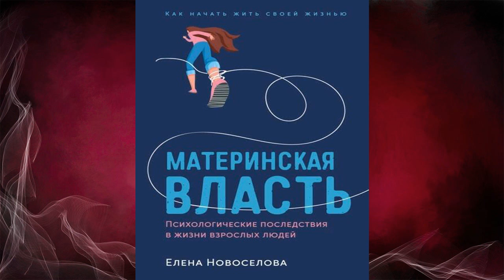Материнская власть. Психологические последствия в жизни взрослых людей (Е. Новоселова) Аудиокнига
Описание книги
«Мама» – первое и самое важное слово, мать – главный человек в нашей жизни, а труд матери – самый благородный. Про материнство принято говорить с придыханием, но в реальной жизни отношения матерей со взрослыми детьми часто далеки от идеальных. Конфликт с матерью может причинить сильнейшую боль, мамы могут манипулировать нами, контролировать каждый наш шаг и заставлять отказываться от интересов и желаний.
О том, как выстроить здоровые отношения с матерью, рассказывает Елена Новоселова, психолог с 30 летним стажем. Она разбирает 35 кейсов из собственной практики, объясняя на примерах, какие психологические механизмы стоят за поведением матерей и взрослых детей, и дает практические рекомендации тем, кто оказался в похожих ситуациях по обе стороны баррикад.
Эта аудиокнига поможет вам разобраться в личной истории, наладить отношения в семье и избежать родительских ошибок при воспитании собственных детей.

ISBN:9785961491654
Чтец:Александра Максимова
Правообладатель:Альпина Диджитал